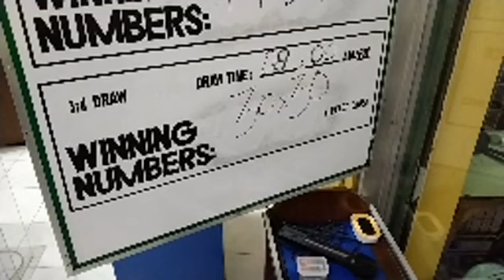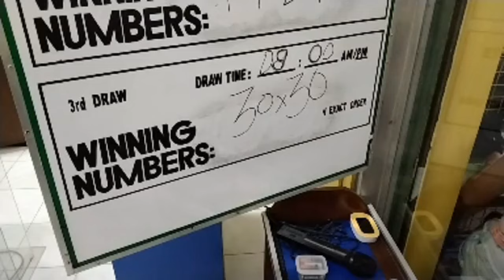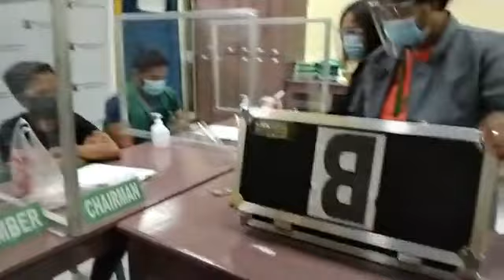STL Quezon Result Today May 23, 2021, 8pm Result, Third Draw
STL Pares Result Today Actual Draw STL Quezon Result May 23, 2021, 8pm draw, 3rd Draw